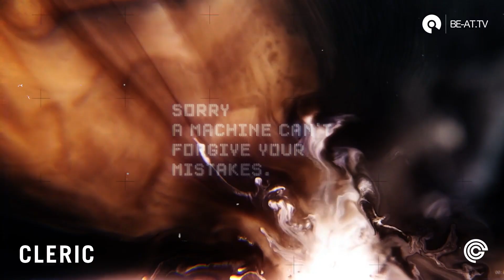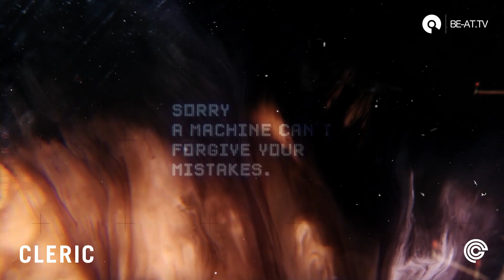Cleric | @ᴄʟᴇʀɢʏ | "ʟᴏᴄᴋᴅᴏᴡɴ sᴇssɪᴏɴs” | BE-AT.TV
Clergy label boss : @Cleric takes over for the next hour. Predominately known across the globe for his hard hitting techno.